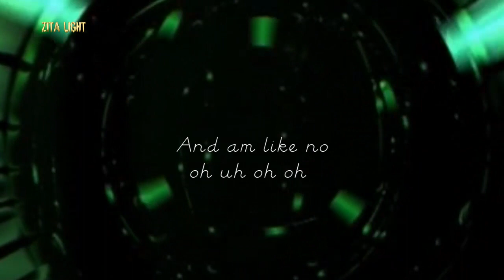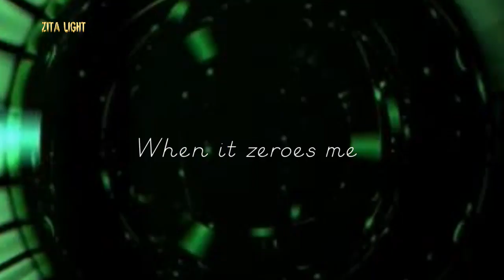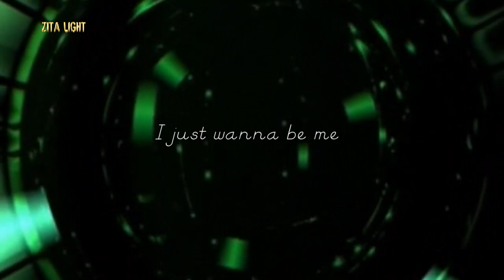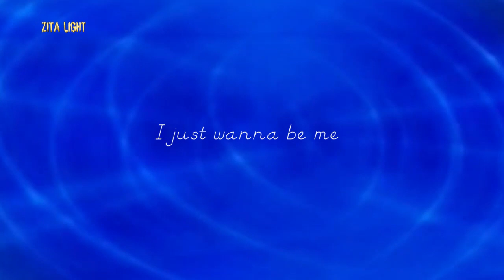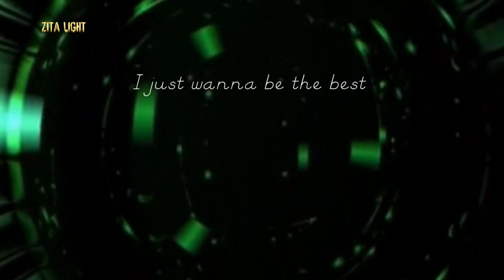ZITA LIGHT - JUST WANNA BE ME (Prod : DJ iFlow)| 2018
Zita Light Opens Up The New Year with this release Entitled Just Wanna Be Me , with a powerful message for her fans as the year 2018 opens Up.